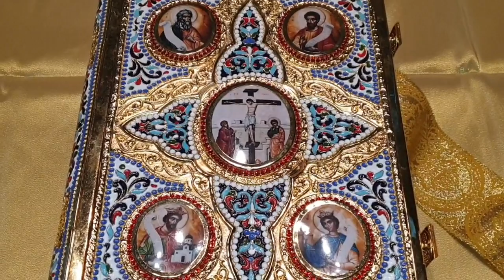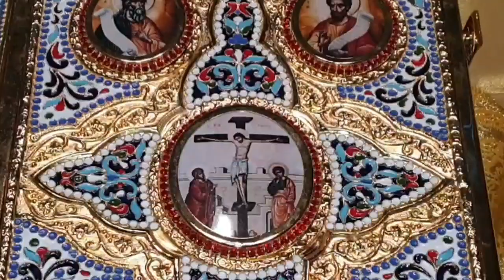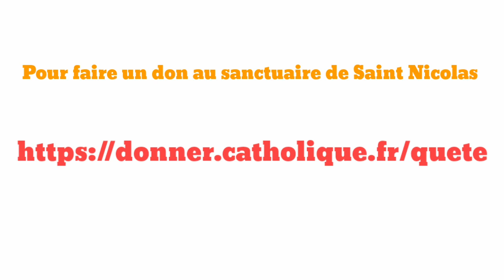Diocèse de Nancy et de Toul : Vêpres de Saint Nicolas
Pas de procession de la Saint Nicolas cette année à Saint Nicolas de Port à cause du contexte sanitaire. Une cérémonie enregistrée avec un public restreint a été célébrée dans la basilique portoise